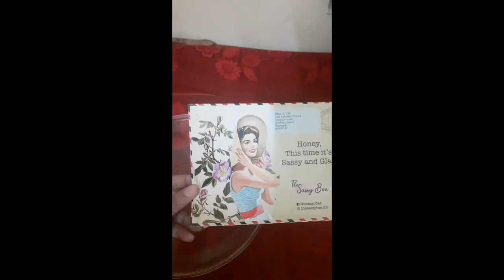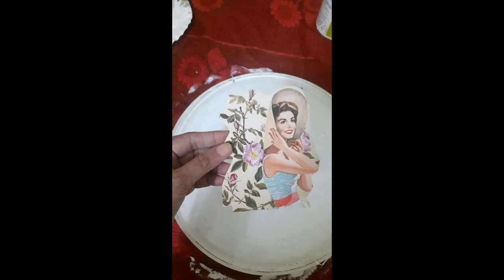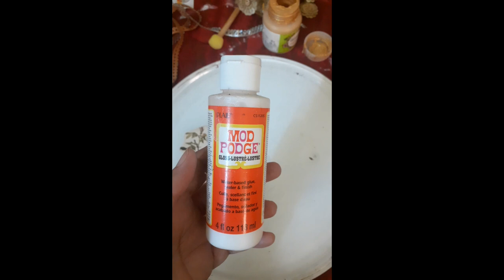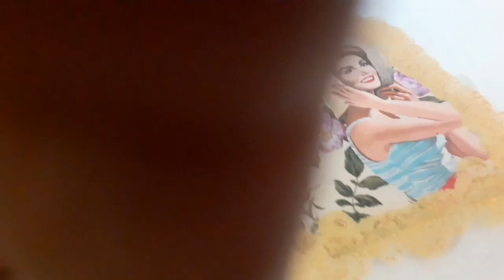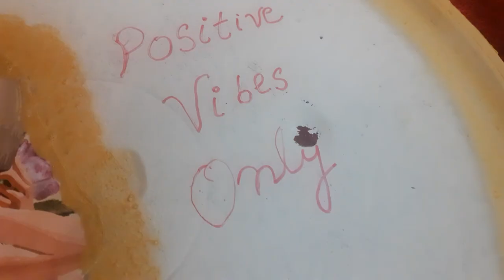turn old microwave plate to beautiful decorative plate in few easy steps#diy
how to repurpose microwave plate diy with microwave plate#upcycle of microwave plate#kitchen decor#home decor